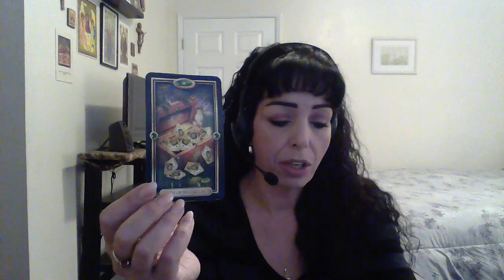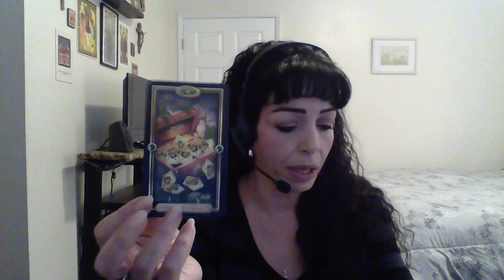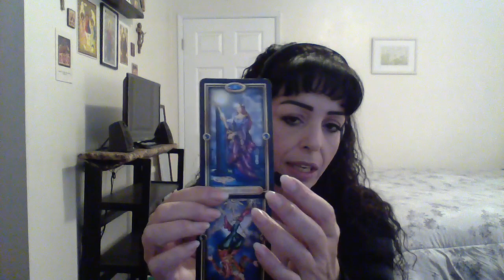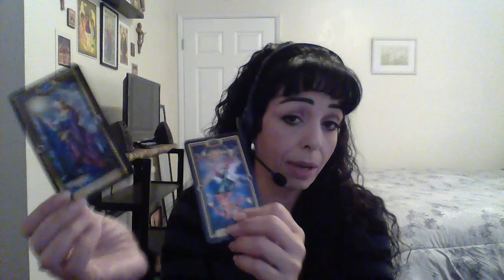TAURUS JANUARY 2019 MID MONTH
Home and Family/Stability/Choice/Renewed Hope